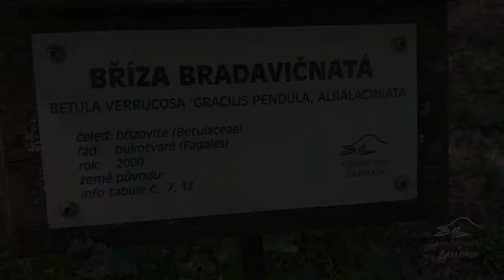Betula pendula 'Gracilis Pendula, Albalaciniata' bříza bělokorá